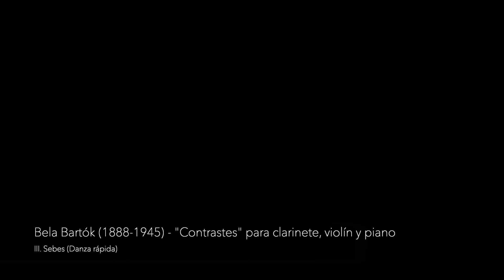Trío Wildschut-Barragán-Dupree | XII FESTIVAL MONTELEÓN 2023. "Sebes". Contrastes Trío. B. Bartók.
Fragmento del concierto grabado y emitido en streaming el 8 de diciembre de 2023 en el XII Festival Internacional de Música de Cámara "Fundación MonteLeón". León (España)
Excerpt from concert live broadcasting on December 8 at the XII International Chamber Music Festival "Fundación MonteLeón" 2022. León (Spain).

- Béla Bartók (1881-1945). "Contrastes", Trío para clarinete, violín y piano.
    III. "Sebes"

Lugar: Auditorio "Ciudad de León.